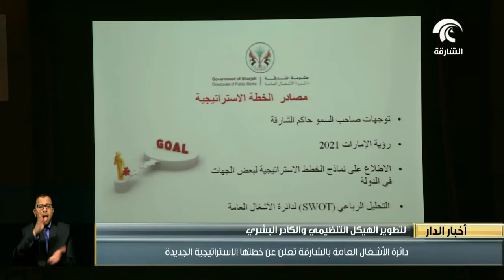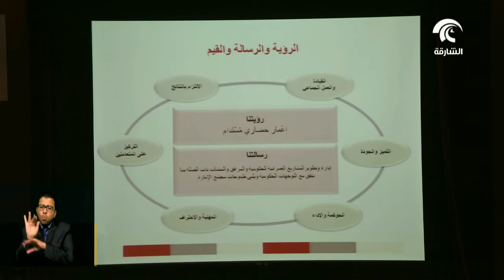دائرة الأشغال العامة بالشارقة تعلن عن خطتها الإستراتيجية الجديدة